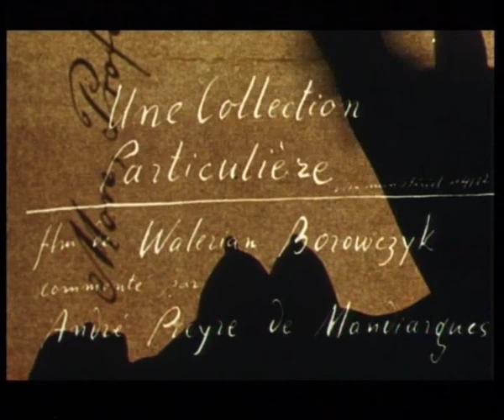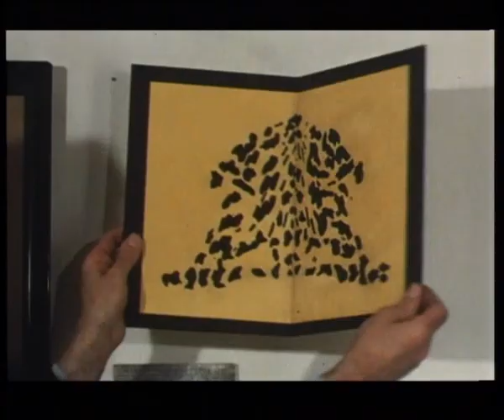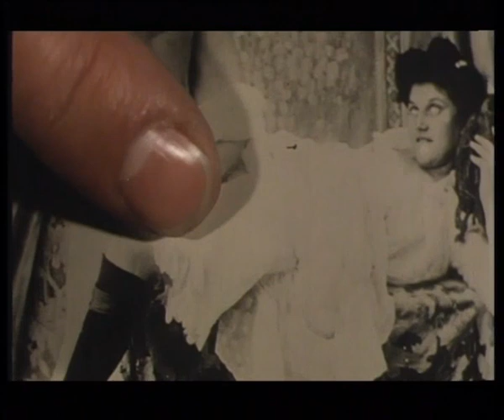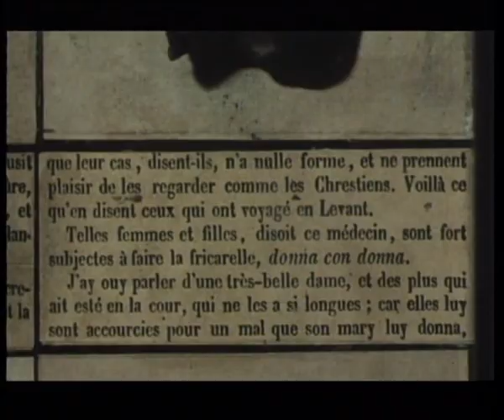"Borowczyk Walerian 'Une Collection Particuliere': Un Viaje al Mundo de la Colección de Mandiargues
La película 'Une Collection Particuliere' (1973), dirigida por Walerian Borowczyk, es una representación única de la colección de elementos pornográficos del autor André Pieyre de Mandiargues. Esta obra cinematográfica se aventura en un territorio inusual y provocativo, explorando el mundo de los objetos eróticos y su lugar en la cultura y el arte.

El director Borowczyk, conocido por su enfoque audaz y provocador en el cine, se sumerge en la colección de Mandiargues, presentándola de una manera que desafía las expectativas convencionales. A través de su lente, los objetos que forman parte de esta colección se convierten en elementos de reflexión sobre la sexualidad, la obsesión y la estética.

La película es un examen visual y temático de la relación entre el arte y el erotismo, y cómo los objetos eróticos pueden ser vistos como obras de arte en sí mismos. Borowczyk, a lo largo de su carrera, exploró temas tabú y cuestionó las normas sociales, y 'Une Collection Particuliere' no es una excepción.

Esta obra cinematográfica invita a los espectadores a cuestionar sus propias ideas sobre la sexualidad y el arte, desafiando las fronteras de la representación en la pantalla grande. A través de su mirada audaz y provocadora, Borowczyk nos insta a considerar la diversidad de perspectivas que pueden surgir de una colección aparentemente inusual.

'Une Collection Particuliere' es un recordatorio de la capacidad del cine para explorar temas complejos y provocativos. Esta película ofrece una ventana a un mundo de objetos que, bajo la mirada de Borowczyk, se transforman en una reflexión sobre la intersección entre el deseo humano, la cultura y el arte."